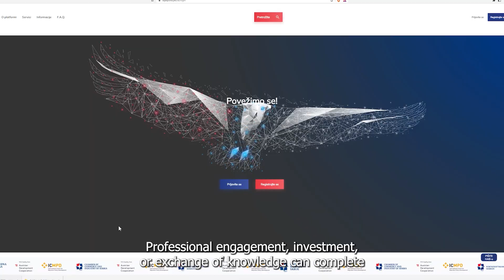PKS i Nemačka razvojna saradnja podržavaju ulaganje i povratak srpske dijaspore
Ovaj promotivni film snimljen je u okviru Nemačke razvojne saradnje, kao podrška Privrednoj komori Srbije u naporima da kroz platformu Poslovni atlas Srbije privuče i umreži što veći broj preduzetnika iz dijaspore i Srbije u cilju međusobne saradnje.

Promotivni film je realizovan od strane globalnog programa Nemačke razvojne saradnje „Migracije i dijaspora“ koji u Srbiji sprovodi GIZ. Jedan od ciljeva Programa je prenos znanja, veština i ulaganje srpske dijaspore u maticu, te iskorišćenje pozitivnih efekata regularnih migracija ka Nemačkoj.

This promotional video was filmed within the German Development Cooperation, as a support to the Serbian Chamber of Commerce in its efforts to attract and network as many entrepreneurs from the diaspora and Serbia as possible through the Business Atlas of Serbia platform with the aim of mutual cooperation.

The promotional video was realized by the German Development Cooperation global program "Migration & Diaspora", which is implemented in Serbia by GIZ. One of the goals of the Program is the transfer of knowledge, skills and investment of the Serbian diaspora in the mother country, and the use of the positive effects of regular migration to Germany.